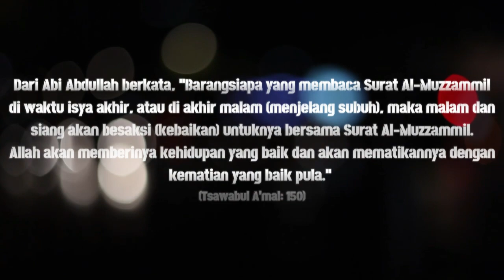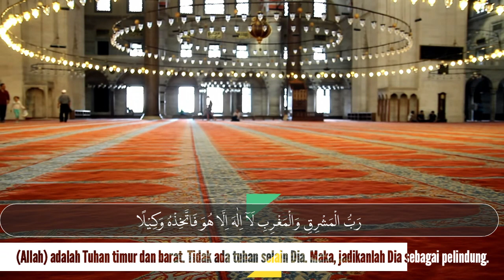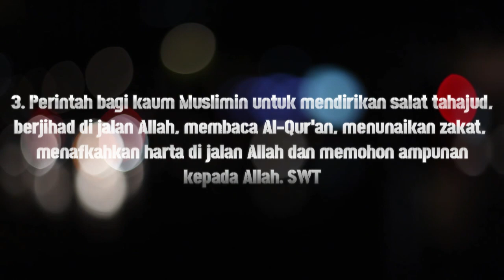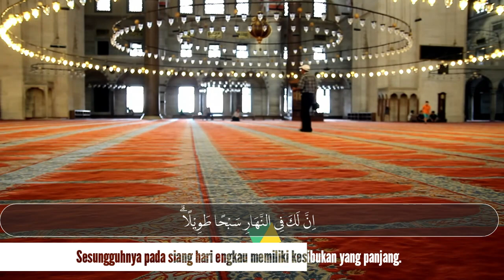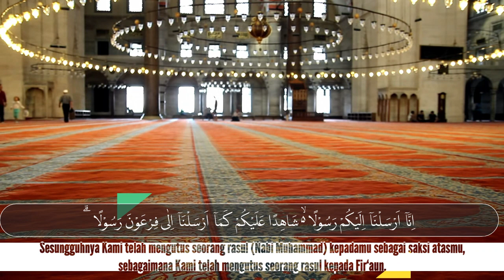pokokkandungan QS AL MUZZAMMIL dan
Surat Al Muzammil pada dasarnya mengisahkan tentang orang berselimut yang tidak lain ialah Nabi Muhammad SAW. Adapun isi pokok dalam surat tersebut mengisahkan tentang petunjuk-petunjuk Allah SWT yang wajib dilakukan Rasulullah SAW untuk menguatkan rohaninya guna mendapatkan wahyu.
Pokok Kandungan Surat Al Muzammil dalam Alquran
Pada surat Al Muzammil ayat 1-9, Allah SWT memfirmankan tentang pentunjuk-petunjuk-Nya kepada Rasulullah untuk mempersiapkan diri dalam berdakwah. Adapun persiapan yang perlu dilakukan oleh Rasulullah SAW tersebut ialah bangun di malam hari untuk bersembayang (sholat), membaca Alquran, dan senantiasa menyebut nama Allah SWT dengan sepenuh hati.
Kemudian pada ayat 10-20, disebutkan pula petunjuk-petunjuk lain yang harus diikuti oleh Rasulullah SAW. Misalnya saja dengan menamkan rasa sabar terhadap ujaran buruk dari orang lain saat melakukan dakwah, serta dapat menjauhi orang-orang berdusta tersebut dengan cara yang baik.

Disamping itu, poin lain yang dijelaskan dalam surat Al Muzammil tersebut juga mengandung perintah Allah SWT kepada Rasulullah SAW untu melaksanakan sholat malam atau sholat tahajjud, menunaikan zakat, membelanjakan hartanya di jalan Allah, serta memohon ampun kepada-Nya agar kelak Allah SWT akan melimpahkan karunianya kepada Rasulullah dan pengikutnya.
Ilmu tajwid harus dipelajari oleh siapapun yang ingin mem bacaAlquran dengan baik. alquran adalah firman Allah, sudah sepatutnya umat Muslim membacanya dengan khidmat dan sesuai

Konten murotalanak , yang dipublish di channel ini, baik dari segi visual , terlebih lagi audiomurotal , masih jauh dari sempurna. Bahkan sebaliknya, tentunya terdapat banyak sekali kesalahan dan kekeliruan dalam segi kaidah membacaquran .

Channel ini dibuat memang bertujuan sebagai sarana anak kami untuk
Dari channel ini, kami mengharapkan anak kami mendapat banyak masukan, bimbinganislam carabacaquran dari para ustadz ustadzah yang Allah SWT pertemukan dengan konten / channel ini
KOREKSI DAN KOMENTAR yang membangun, sangat kami persilakan. Mohon koreksi dan komentar disampaikan dengan cara yang

Jika ingin berkomentar, sampaikan komentar-komentar antum dengan bahasa dan cara yang santun

Jazakumullahu Khoyr